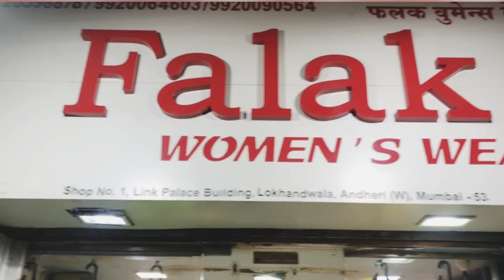Bhut sari masti ke sath mere Birthday ka shopping 🛍 || PRAT - 1 || Madhusree Sharma